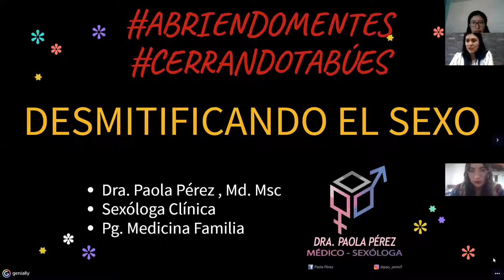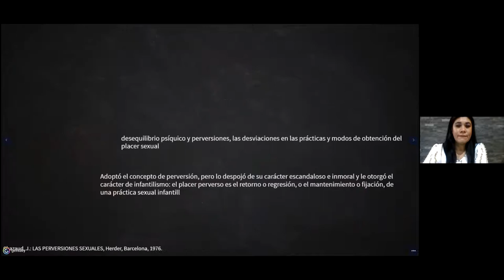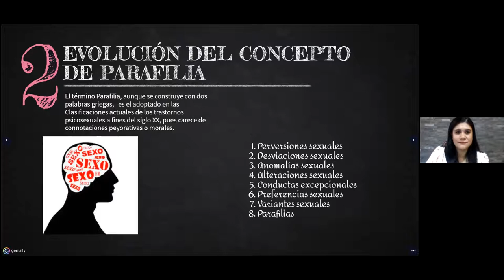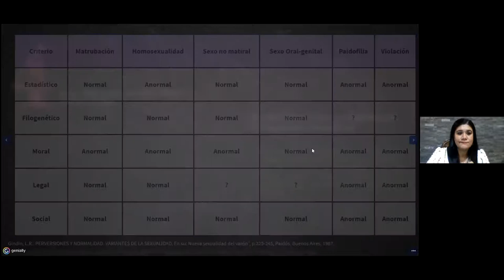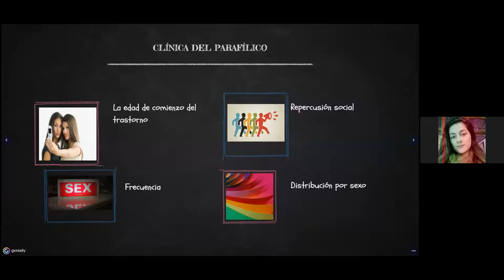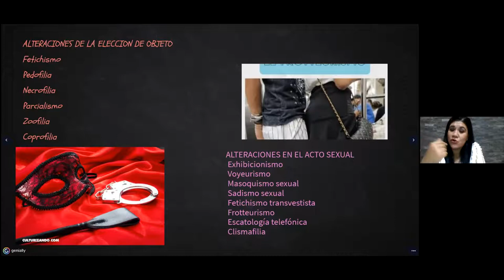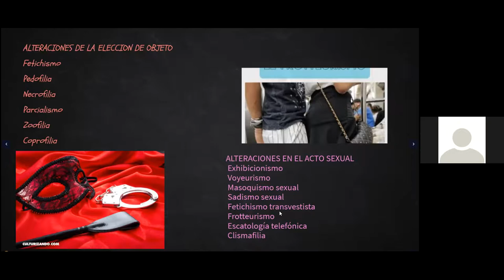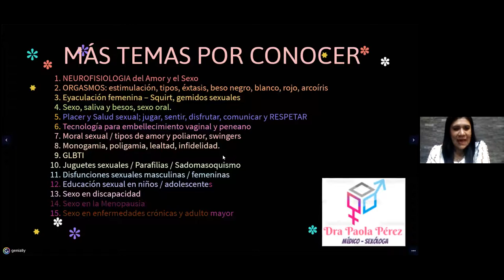Sexology School: día 6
Parafilias y aversión al sexo
Proyecto del comité SCORA de AEMPPI UCE y SOCIES UIDE
Realizado el 17 de octubre del  2020